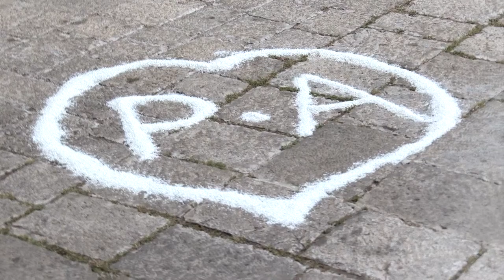trailer matrimonio Lecce Paolo ed Annachiara